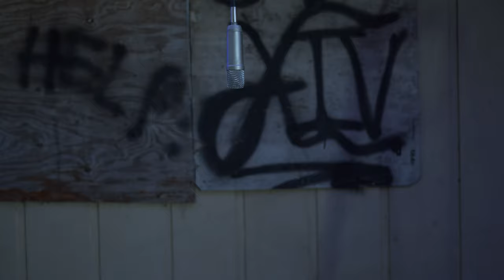Yon - Levels (Official Music Video)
Yon - Levels (Official Video)

Prod - TECH & Erriikb
Shot - XIV Rico